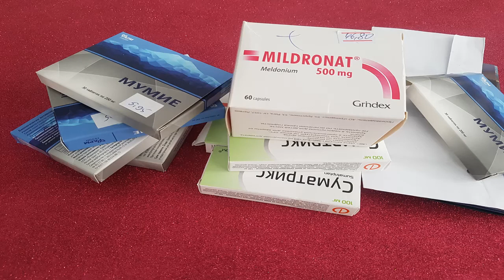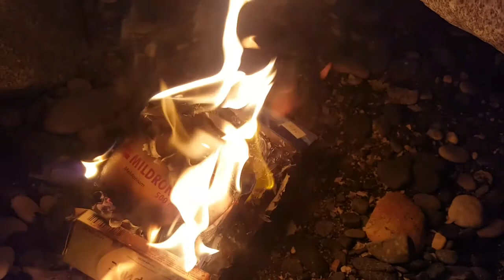Ритуал - онлайн Крадник на дворцы и умершую знать на ночь и огонь. К Хозяину города.